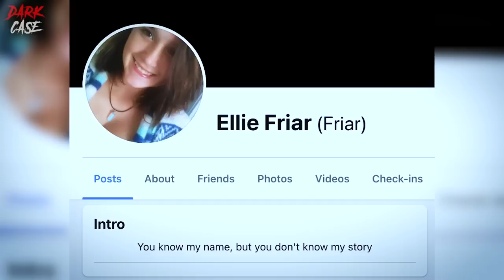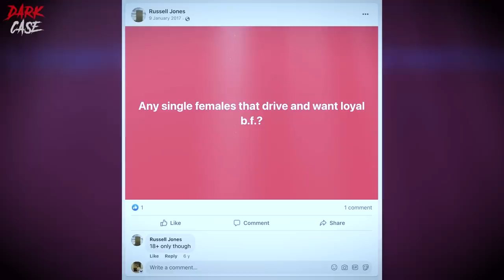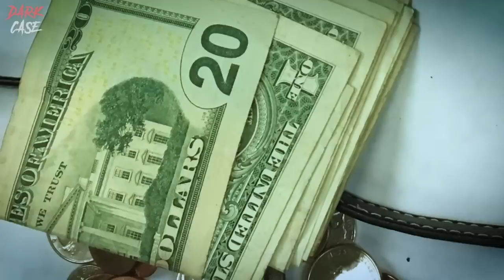Why a TEEN DAUGHTER planned this ENRAGING BETRAYAL - True Crime Documentary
In this true crime documentary we look at the case of Aaron Friar, Ellie Rose Friar, Gavin MacFarlane and Russell Pierce Jones II. Through this true crime documentary we discover what happened in the case, and also watch the craziest interrogation you'll ever see. I release true crime documentaries every week with at least one new true crime documentary per week.